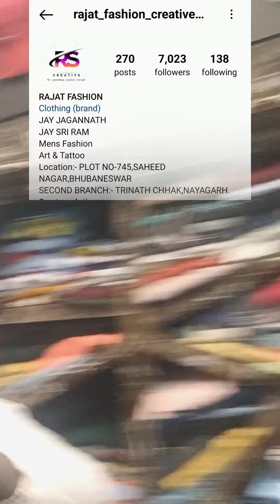Swaraj ର Birthday Celebration 🥀 ହେଲା Esplanademall ରେ || 14Feb Black Day 💔 || Mihirofficial99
SORRY MY YT FAMILY 🙏 FOR LATE UPLOAD

14FEB BLACKDAY 🙏 Maa Saraswati Nku Atiki Pray K Sahid Jaban Manaka Paribarku Khusire Rakhantu 🥹, Tanka Ghara paribar kebe kou Asuvida na vogantu 🥹🥹 Heart Se Salute 🙏

Many Many Happy Returns of The Day Swaraj ❤️ Saty Happy 🔹 Love Uh Brother 🤗
Swaraj Insta :- 👇[ Swaraj_oxx_ ]

My Lovely Yt Family If U need Any Type Of Dresscode, Shoes, Glasses & Tatoo Everything All Are Available in 💞 RAJAT FASHION 💞 Which Is Situated On Saheed Nagar, Bhubaneswar, Plot No :- 745,  Second Branch TrinathChakk, Nayagarh, Visit & Buy Your Dress In a Sweat able Price 🥀

ʜᴇʟʟᴏ ᴍʏ ʟᴏᴠᴇʟʏ 🥰 ʏᴏᴜᴛᴜʙᴇ ꜰᴀᴍɪʟʏ, Hope You All Are Saty Happy 🙏 Maa Sarala Always Blessings On You 😊. All Memories Are In This YouTube Vlog Which I share every day If Any Mistake Happens Plz Forgive me and also Let Me Know My Mistakes In the Comments Section and give Me suggestions so that it does not happen a Second time..?EVERYTHING 🥀for You Guys 😊 I wanna Try To Give Different Entertainment Through My Videos ❤️.  Hope You All Support Me...

Connected With Me On Insta :-
mihirofficial99